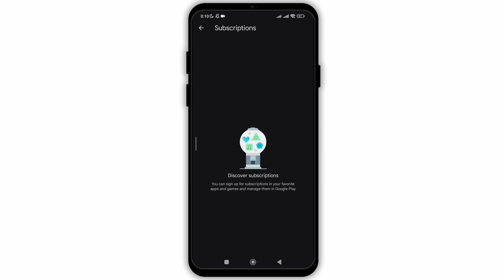How to Cancel a Subscription in Google Play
Welcome to Debugger Druid! Today, we're explaining how to cancel a subscription in Google Play. Let's walk through the steps to manage your subscriptions effectively.

Timestamps for Quick Navigation:
0:00 - Introduction
0:09 - Steps to Cancel a Subscription in Google Play

FAQs:
- Why would I want to cancel a subscription in Google Play?
- How can I view and manage my Google Play subscriptions?
- What happens after I cancel a subscription in Google Play?

Patience is key in both gardening and tech troubleshooting. Follow the steps carefully, and you'll be able to manage your subscriptions with ease.

Wishing you an easy experience managing your subscriptions!